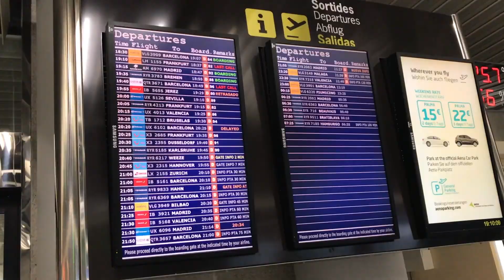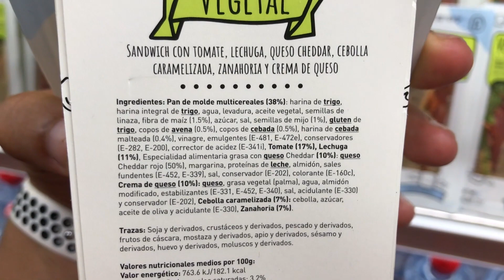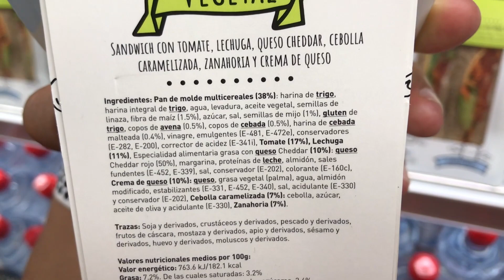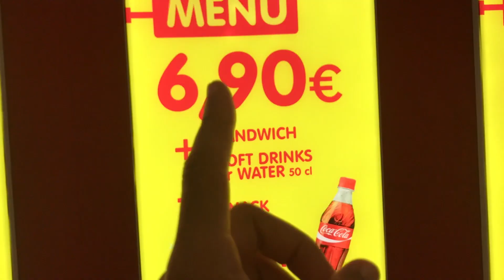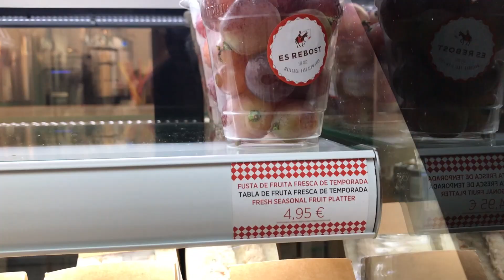Comer en un AEROPUERTO / ¿Es CARO comer SALUDABLE?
Espero que os ayude a mejorar vuestra alimentación✌️

✅ Dejarme vuestra opinión en los comentarios y se agradece un 👍🏼.